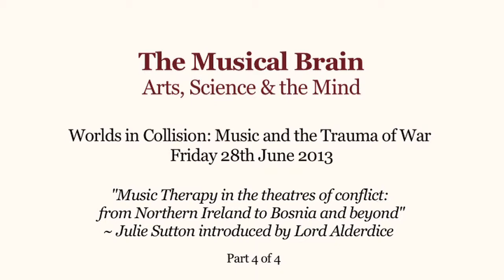Dr Julie Sutton - Music Therapy in theatres of conflict (Part 3 of 3)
Dr Julie Sutton - Music Therapy in theatres of conflict: from Northern Ireland to Bosnia and beyond (Part 3 of 3)
The Mansion House, London     Friday 28 June 2013